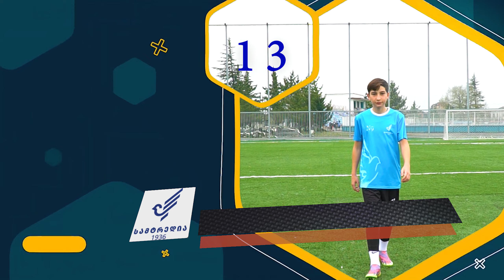fc samtredia u14